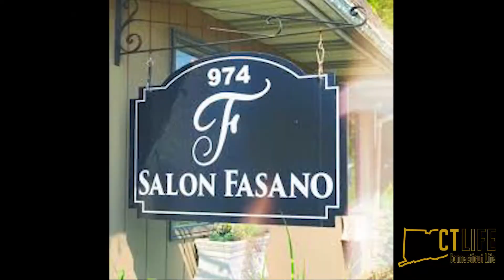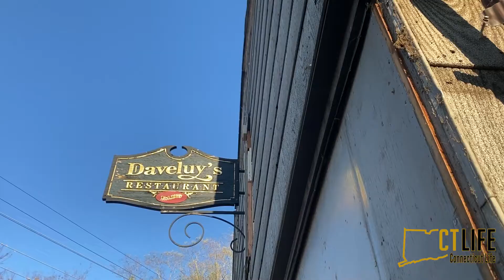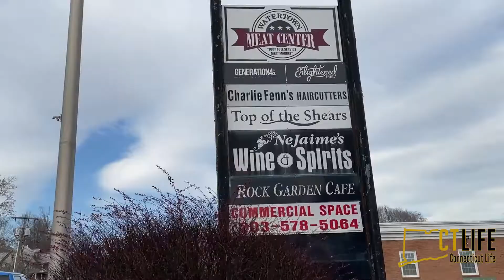Living in Watertown CT Pros and Cons | VLOG Tour!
Are you thinking about living in Watertown CT? In this episode of CT Life, I’m going to give you the pros and cons of living in this Waterbury suburb located right here in Litchfield County. We will let you know everything to considering before you start living in Watertown CT! As one of the fastest-growing real estate markets in all of the state, Watertown is a great choice to experience Connecticut life.